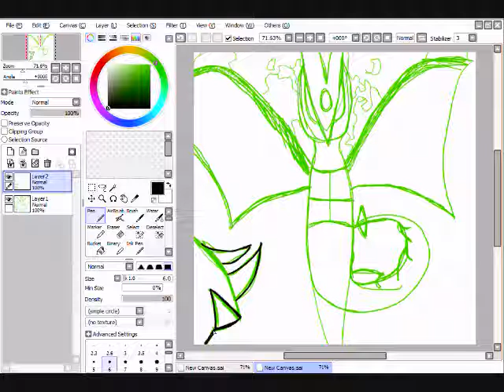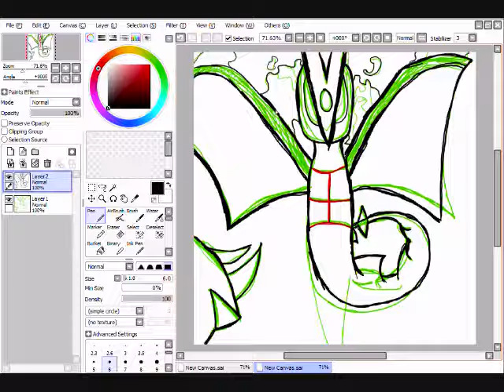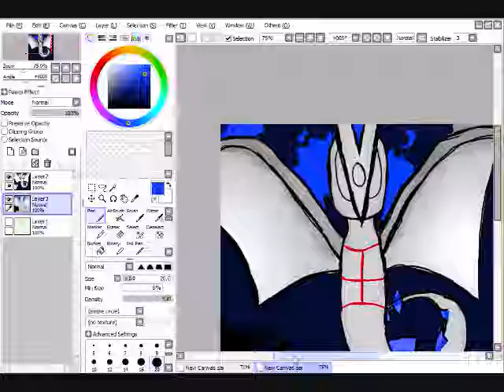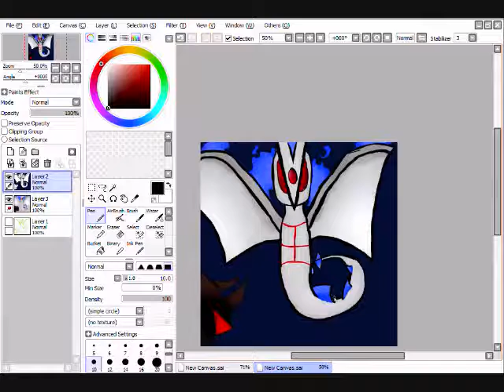Hydroaqu24V2 Rep Speedpaint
i made my rep -3-

IN CASE YOU COULDN'T TELL OOOO:

i own none of the msuic blahblahblah cookies and shiny things are awesome